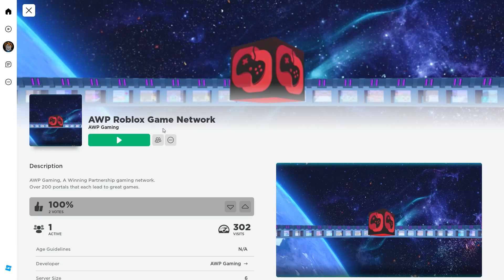How to find James W Thomas Jr's game